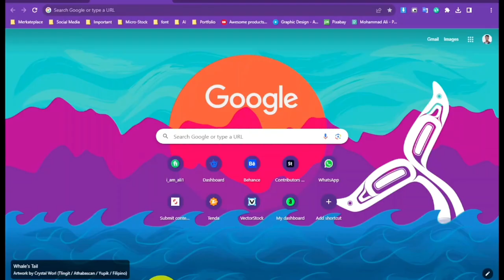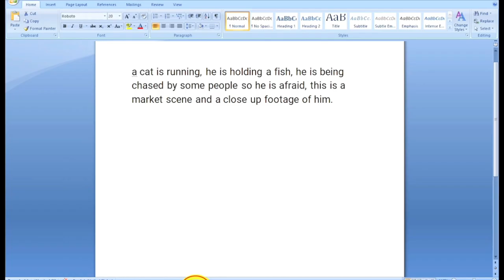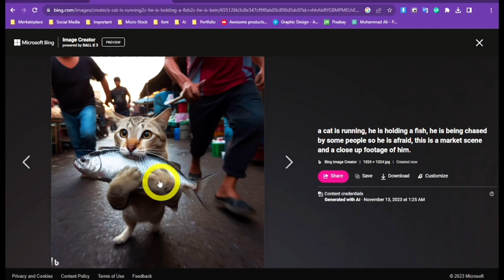How to Create Social Media Viral Cat Stolen Fish Photo Using AI.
Dive into the world of viral content creation! 🌐 Unleash the power of AI to craft the purr-fect social media sensation – a hilarious cat stolen fish photo! 🐱🎣 Join us as we guide you step-by-step on transforming ordinary moments into extraordinary viral magic. 🚀✨ Watch, learn, and get ready to break the internet with your AI-made masterpiece! 🔥

Promt : a cat is running, he is holding a fish, he is being chased by some people so he is afraid, this is a market scene and a close up footage of him.